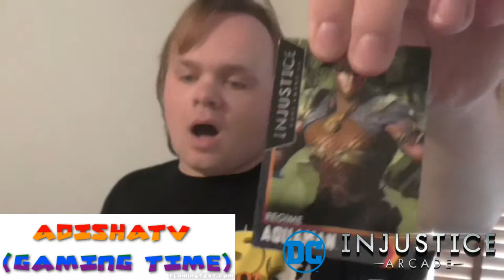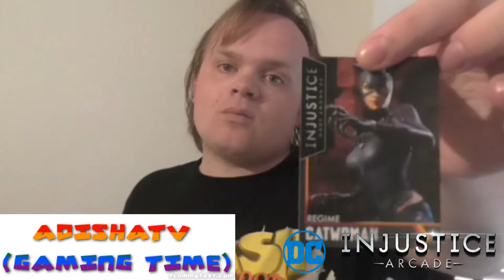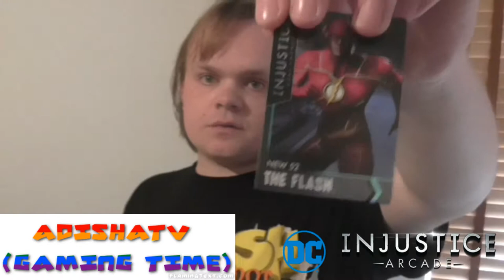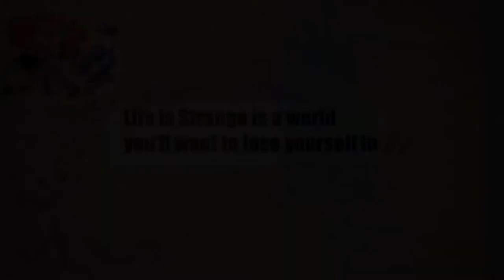ADISHATTV (Gaming Time) S1,EP56 - New lego game , Life is strange , Battlefront 2 , E3 and etc.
- Enjoy (: !!!

Edited and planned by Adis

Pre-order the game (uk)

Starwars Battlefront 2:

New update patch and hotfix

INJUSTICE : ACRADE
JUST ME SHOWING YOU MY CARDS

it had a new update , i guess ?

Pre-order the game

E3 is back this year !!!

Thanks AH (: